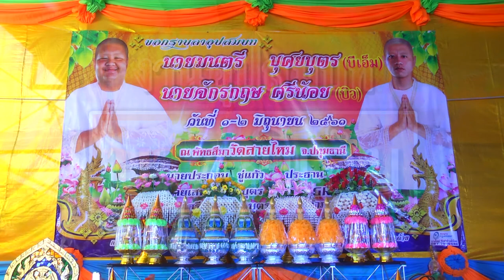นาคมนตรี (บีเอ็ม) บุศยบุตร & นาคจักรกฤษ (บิว) ศรีน้อย Part 2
@งานอุปสมบท นาคมนตรี (บีเอ็ม) บุศยบุตร & นาคจักรกฤษ (บิว) ศรีน้อย #  ทำขวัญ  Part 2  (1-2 กรกฎาคม  2561)
ติดตามผลงานได้ที่ : 🎥 ถ่ายทอดสดโดยทีมงาน เอนก สตูดิโอ